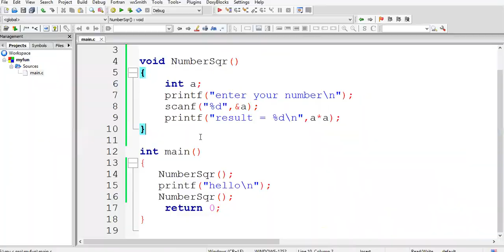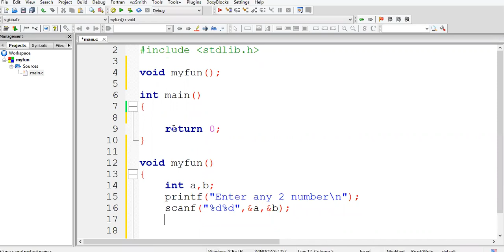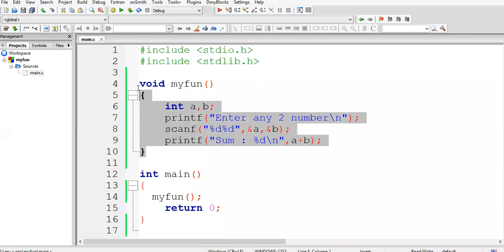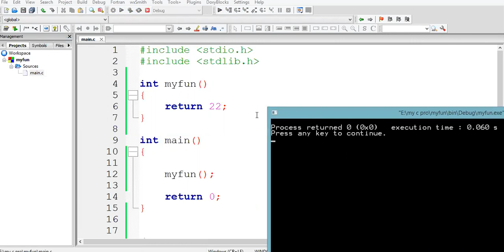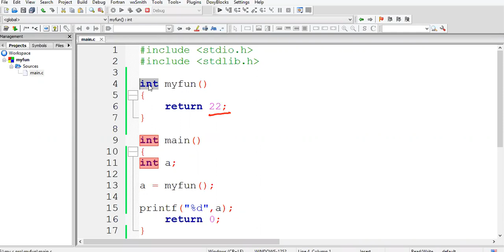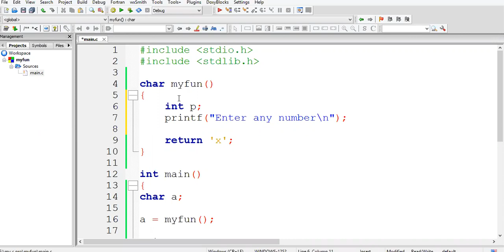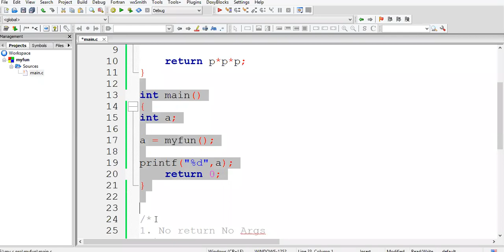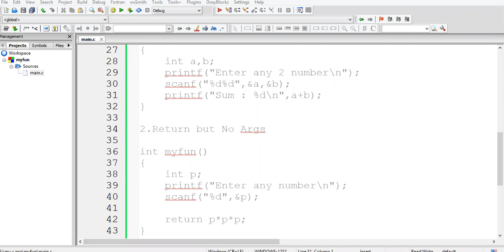SESSION 27 | C PROGRAMMING | DAY 14